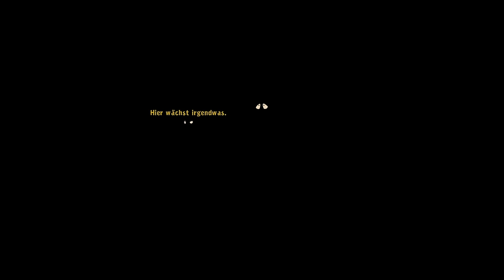GOODBYE DEPONIA [HD+] #017 - RuFUSION! ★ Let's Play Goodbye Deponia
«GOODBYE DEPONIA»
Fulminantes Trilogie-Finale von Daedalic Entertainment (2013).

«LET'S PLAY DEPONIA 3: GOODBYE DEPONIA»
Kommentiertes Gameplay von Gronkh (2013).